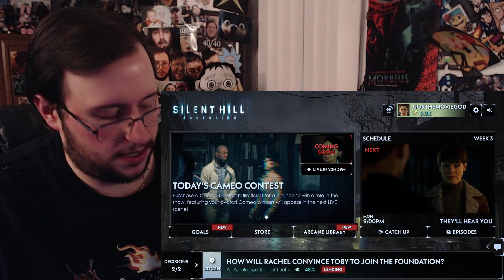Gor's "Silent Hill Ascension Week 2, Episode 6" REACTION